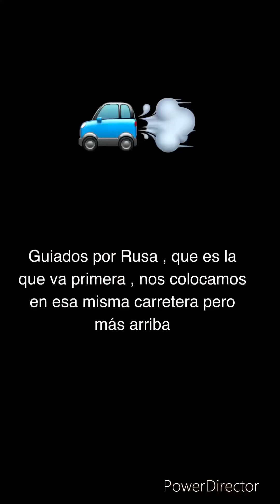Combo, Conga, Rusa y Arén levantan y persiguen un jabalí 🐗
Mañana de adiestramiento de traílla y suelta